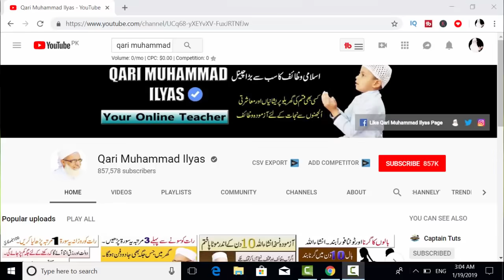Surah Ikhlas ka khas wazifa for Any Hajat in 1 Day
Aslam u Alikum! Ajj hum app ke sath Surah Ikhlas ka Khas Wazifa share karny gy jo app nay sirf 1 din he krna hai. This is very powerful wazifa for Any Hajat in 1 Day Do this powerful Qurani Wazifa for Any Hajat.

My Popular Youtube Videos:ط
Jumma ke din ka Khas wazifa For Any Hajat | Har Maqsad mein Kamyabi ka Wazifa | Jumma ka Khas Wazifa
Jumma ke din ka wazifa For Any Hajat | Har Mushkil se Nijat ka Wazifa | Har Dua Qabool Hone Ka Wazia
Jumma ke din ka wazifa | Hazrat Muhammad ka Hazrrat Aiysha ko btiya how Surah Ikhlas ka wazifa
Jumma ke din dolat mand banne ka wazifa | Islamic Wazifa for Rizq | Rizq ki Tangi ka Wazifa
jumma ke din 2 Khas wazaif | har mqsad main kamyabi ke liye wazifa | har la ilaj bimari ke liye amal